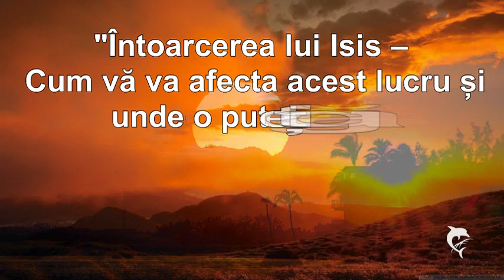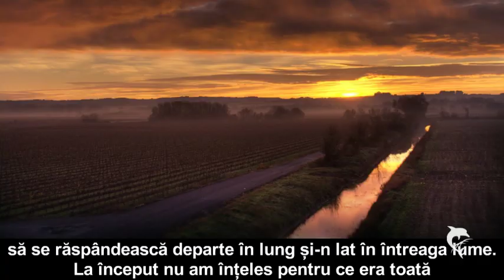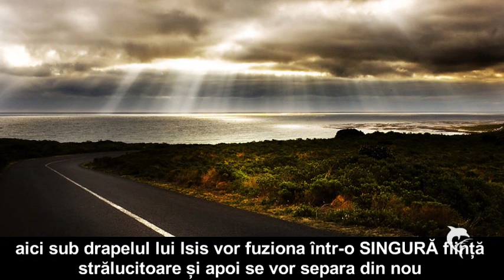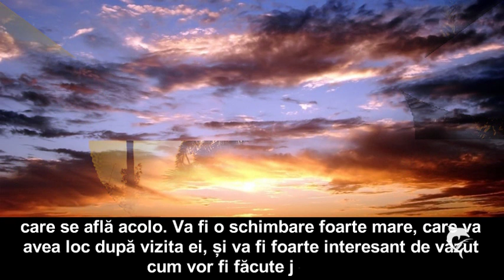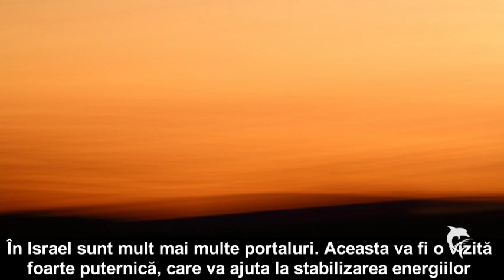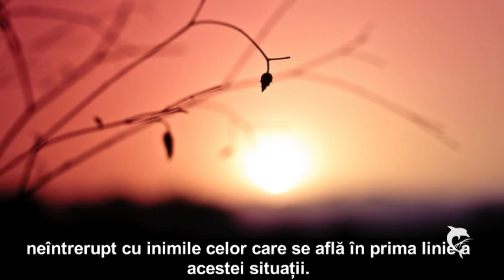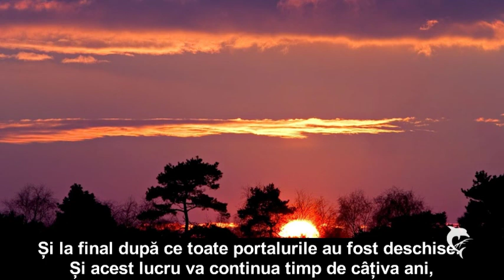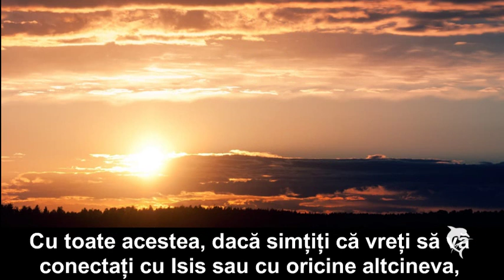ÎNTOARCEREA LUI ISIS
„"În 21 Iunie un eveniment fantastic a avut loc pe Pământ. Roata a fost pusă în mișcare și vom putea ca în cele din urmă să respirăm eliberați. În 21 Iunie, Zeița pe care am așteptat-o pentru atât de multă vreme, s-a întors! Isis, Inanna, Isthar, ea este cunoscută sub mai multe nume diferite. Una dintre cele mai puternice Zeițe care au pășit vreodată pe Pământ. În cele din urmă a sosit!...
Cu toate acestea, dacă simțiți că vreți să vă conectați cu Isis sau cu oricine altcineva, tot ceea ce trebuie să faceți este să cereți, doar intrați într-o stare de meditație și cereți să vorbiți cu ea și veți putea să faceți acest lucru."
De Anna Merkaba,  24 Iunie 2014
Traducere şi postare  Monica Poka
Muzica:  "Rebirth" Emotional  Uplifting Music  BrunuhVille